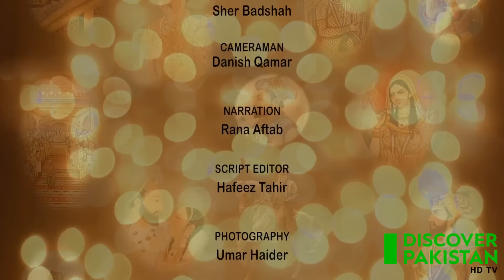4k Exclusive Documentary on Lahore Fort | Discover Pakistan TV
لاہور کا قلعہ جو لاہور کے قلب میں واقع ہے، ایک تاریخی عجوبہ ہے جو گزری ہوئی صدیوں کی کہانیوں کی بازگشت کرتا ہے۔ مغل دور میں تعمیر کیا گیا، یہ مشہور قلعہ شاندار تعمیراتی خصوصیات اور پیچیدہ ڈیزائنوں کا حامل ہے۔ شیش محل کی شان و شوکت، عالمگیری دروازے کی آرائشی تفصیلات، اور قلعہ کے احاطے کے اندر شالیمار باغات کی سرسبز و شاداب ماحول ایک دلکش ماحول پیدا کرتی ہے۔ بادشاہی مسجد کو نظر انداز کرتے ہوئے، لاہور کا قلعہ مغلوں کی وراثت کا ثبوت ہے، جو فارسی، تیموری، اور مقامی طرز تعمیر کے امتزاج کو ظاہر کرتا ہے۔ جب زائرین اس کے شاندار گزر گاہوں اور صحنوں کو تلاش کرتے ہیں، تو وہ اس تاریخی قلعے کی دیواروں میں سمائے ہوئے بھرپور تاریخ اور ثقافتی ورثے کا تجربہ کرتے ہوئے وقت کے ساتھ واپس لے جاتے ہیں۔

Lahore Fort, located in the heart of Lahore, is a historic marvel that echoes the tales of centuries gone by. Constructed during the Mughal era, this iconic fort boasts impressive architectural features and intricate designs. The grandeur of the Sheesh Mahal, the ornate detailing of the Alamgiri Gate, and the lush greenery of the Shalimar Gardens within the fort complex create an enchanting atmosphere. Overlooking the Badshahi Mosque, the Lahore Fort stands as a testament to the Mughal legacy, showcasing the fusion of Persian, Timurid, and indigenous architectural styles. As visitors explore its majestic corridors and courtyards, they are transported back in time, experiencing the rich history and cultural heritage embedded in the very walls of this historic fortress.

Walled City Lahore Authority | Umair Bajwa | Hamza's Eye View | Dastaan TV Official | Grip on Trip | WildLens by Abrar | DW Travel | BaalWala | Travel Hour With Mr. Khan | GIRL IN PARADISE | BABAR PRODUCTION